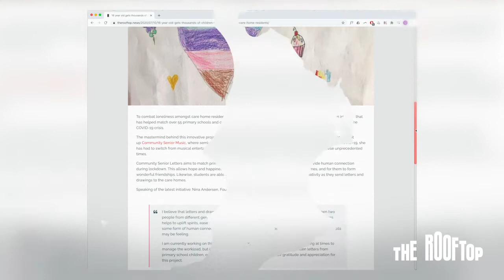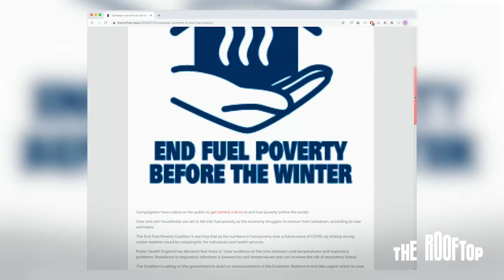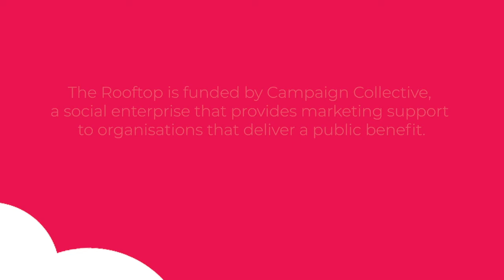Rooftop TV: Refugee Tailors, Care Homes, End Fuel Poverty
In this episode, Ian Morton provides a rundown of the week's top positive news, including a story about two Syrian tailors who have been training refugees in Yorkshire to make personal protective equipment (PPE) for a local care home.

We also hear about a new campaign launched to end fuel poverty in the UK before the winter arrives, and a heart-warming story about a 16-year-old student who has been getting thousands of primary school children to write letters to lonely care home residents during Covid-19.

Stories featured in this episode:

Refugees Make PPE For Local Care Home (7 July)

16 Year Old Gets Thousands Of Children To Write To Lonely Care Home Residents (10 July)